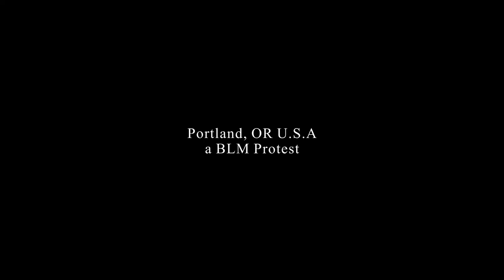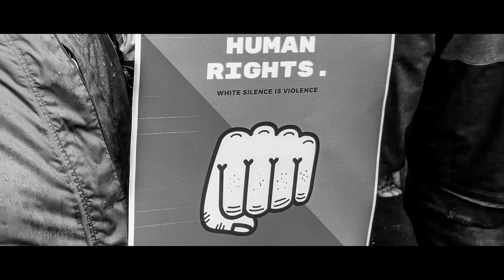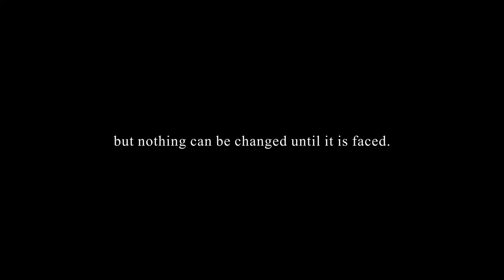Portland Black Lives Matter Protest short film.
A short video using stills and sounds taken from the June 5th protest.

Credits:
Filmed and edited by Aaron Filipowsky